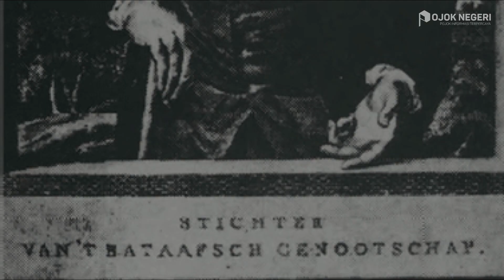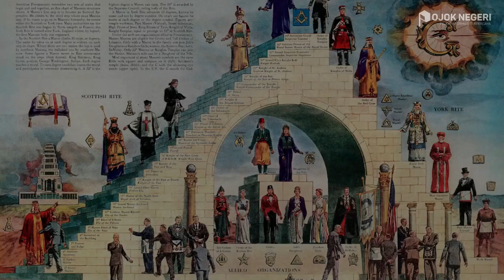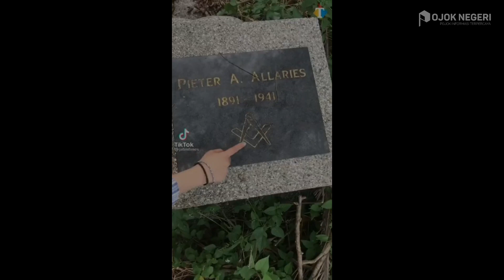Tempat Bekas Pemuja Setan Freemasonry di Indonesia, Tersebar di Bandung, Jakarta & Surabaya (PART 1)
Freemason diyakini telah lama ada dan juga masuk ke Indonesia

Diyakini, sudah ada sejak tahun 1736

Ada dua sosok yang diyakini membawa Freemason ke Indonesia.

Pertama, adalah seorang Belanda bernama Jacobus Cornelis Mattheus.

Ia datang ke Indonesia bersama VOC untuk berdagang di Jakarta yang saat itu masih bernama Batavia.

Setelah beberapa lama tinggal di Batavia, Jacobus Cornelis mendirikan pusat aktivitas para anggota Freemason (logi).

Sosok kedua adalah Joan Cornelis Mattheus Radermacher.

Dia adalah seorang Suhu Agung Freemason di Belanda,

Bersama anggota orang Belanda lainnya, Radermacher mengembangkan Freemasonry di Indonesia. Kala itu, kegiatan tersebut dikenal dengan sebutan Vrijmetselarij